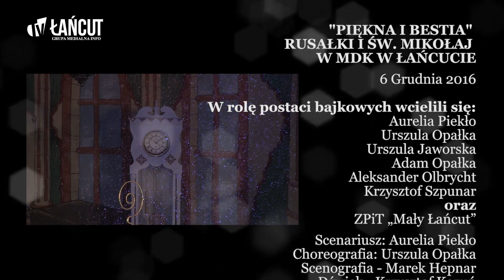Widowisko bajkowe pt „Piękna i Bestia”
Zapraszamy do obejrzenia retransmisji widowiska bajkowego dla dzieci pt. „ Piękna i Bestia” połączone ze spotkaniem z Św. Mikołajem które odbyło się 6 grudnia 2016 r.

W rolę postaci bajkowych wcielili się: Aurelia Piekło, Urszula Opałka, Urszula Jaworska, Adam Opałka, Aleksander Olbrycht, Krzysztof Szpunar, ZPiT "Mały Łańcut"

Scenariusz: Aurelia Piekło
Choreografia: Urszula Opałka
Scenografia: Marek Hepnar
Dźwięk: Krzysztof Kozuń
Światło: Zdzisław Owsiak
Kostiumy: Alicja Socha, Aurelia Piekło